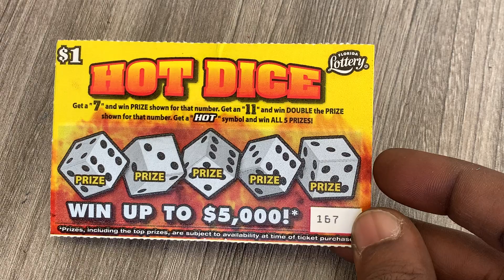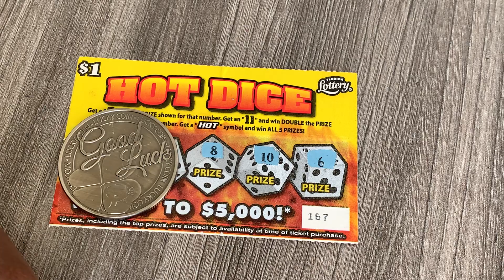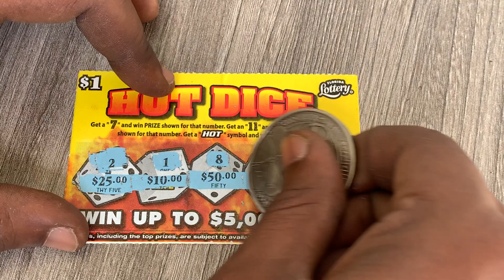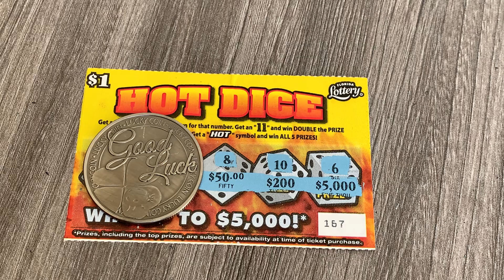$1 HOT DICE SCRATCH-OFFS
Spent $1 on a Hot dice scratchoffs from the florida lottery